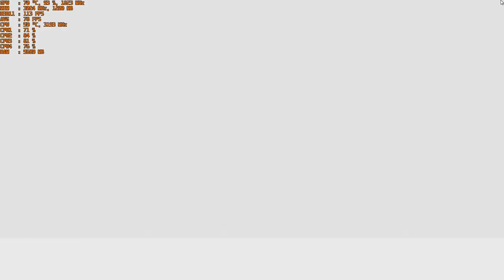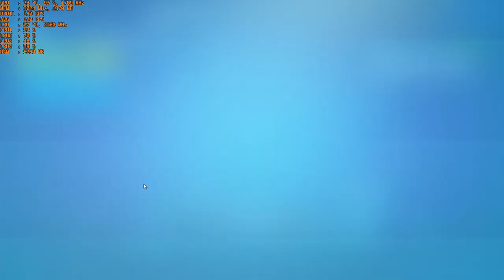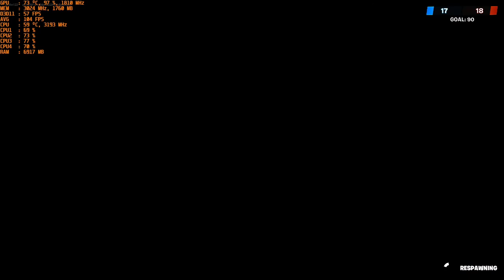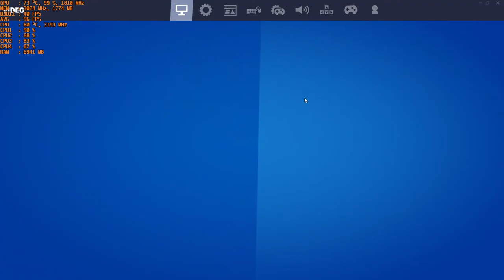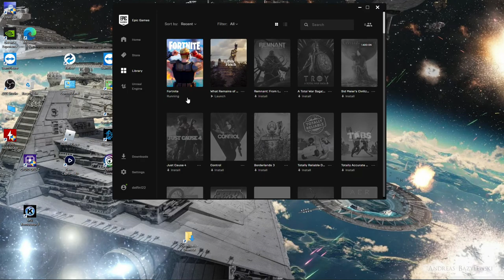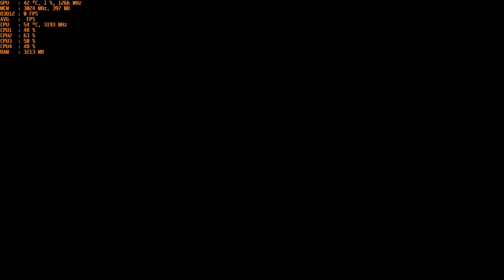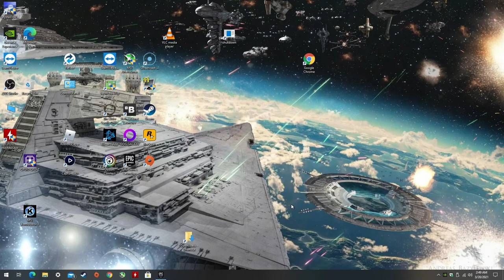Fortnite Chapter 2 ; Season 6 - With The GT 1030 at 1080p (DX11, DX12, Performance ) & an I5 2400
CPU: I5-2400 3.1ghz base - 3.4ghz Turbo Boost
GPU: MSI GT 1030 2gb GDDR5 OC
Ram: 12gb 1600mhz ddr3 (running at 1333mhz).
OS: Win10
Res: 1080p
Settings: Mixed - DX11, DX12,  Performance